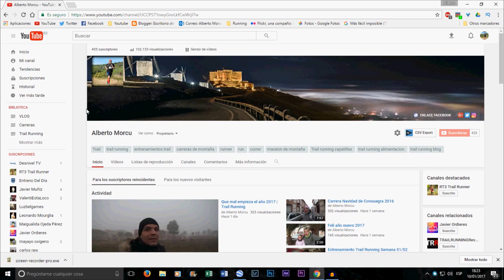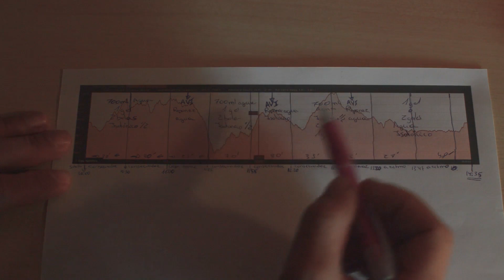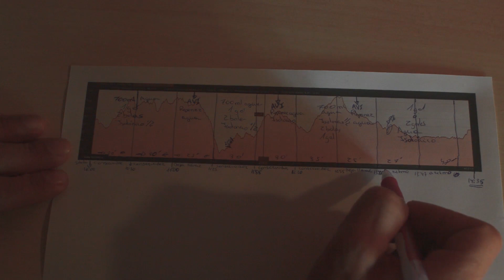¿Cuanto voy a tardar en la genaro trail?|¿Cómo calcular tiempo de un trail?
Holaaaaa!
Bienvenidos de nuevo a mi canal. Soy Alberto Morcu.
Hoy os traigo un video donde analizo lo que voy a tardar en la carrera de trail de la Genaro Trail.
Lo que hago es coger cada cinco kilómetros y examinar, el desnivel positivo y negativo que hay y cuanto tiene de inclinación media.
Cómo ya se mas o menos lo que tardo en ciertas distancias con ciertos desniveles me calculo cuanto más o menos podría tardar.
Al final, hago la suma de todo y me da el tiempo aproximado de lo que podría tardar si las cosas funcionan bien, las piernas van bien y no hay ningún tipo de problema.

Luego también me imprimo el perfil de la carrera y pongo diferentes anotaciones en la hoja para luego el día  de la carrera poder ir mirando los datos.

Espero que les haya gustado el video. De ser así den a like.

Un saludo.